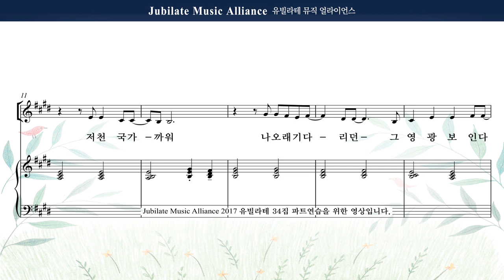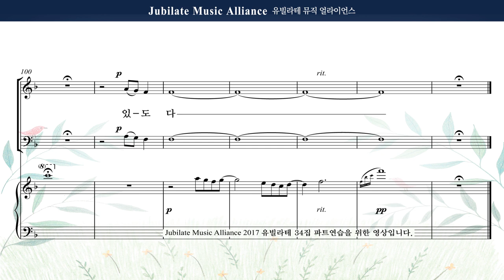[유빌라테 명품성가 34집] 19. 최지은 - 저 하늘나라 영광